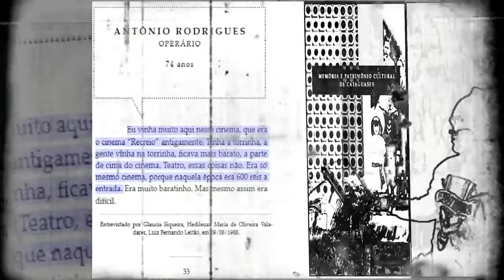antoniorodrigues definitivo x264